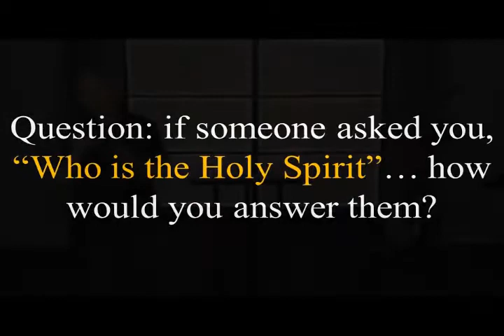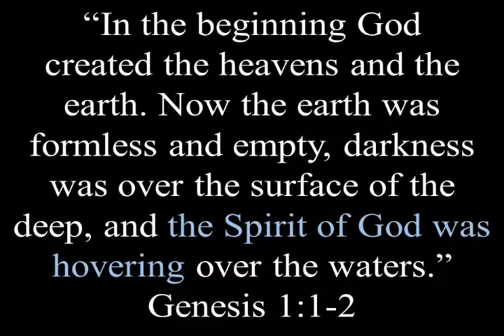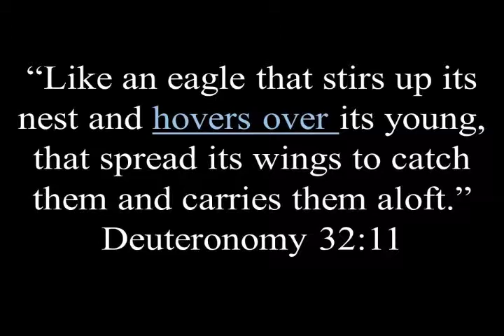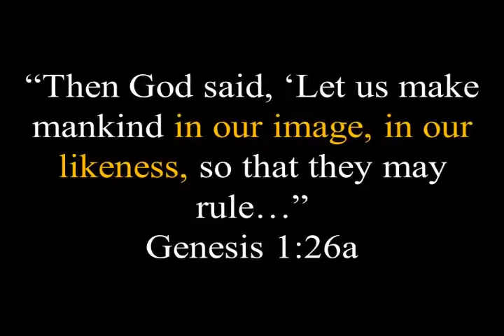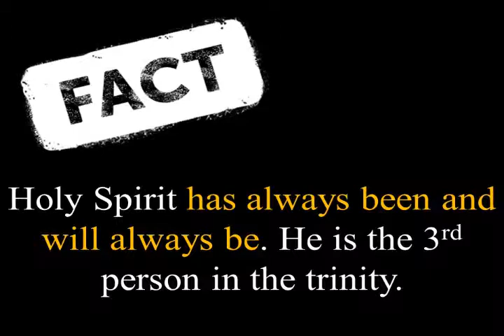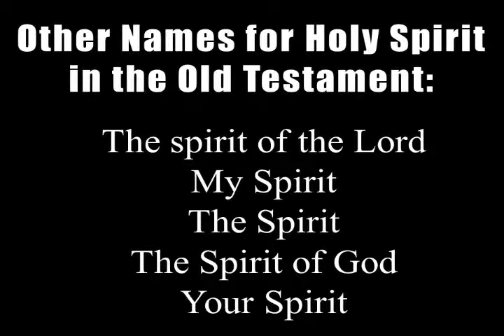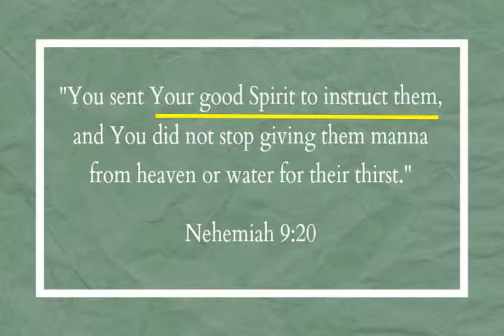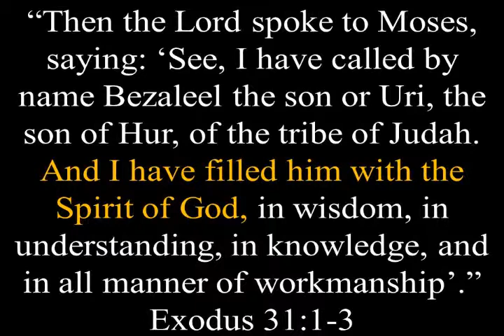05.17.15 Holy Spirit: Fire from Heaven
Join Pastor Greg Hintz from THE PLACE Church as we start our new series "Holy Spirit: Fire from Heaven". In this message Pastor Greg talks about the facts about the Holy Spirit and we learn what the Holy Spirit really is. Join us for this awesome series.